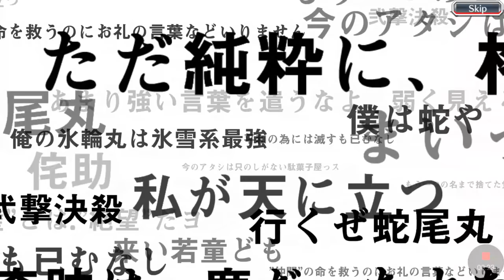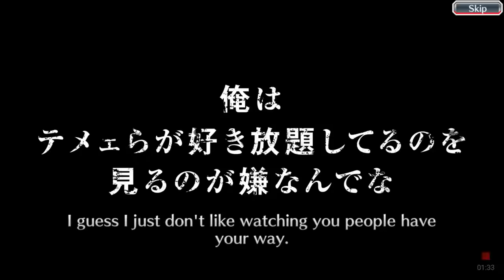Bleach Brave Souls, Hell Verse Summons 1500 Orbs Part 1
1500 Orb Summons on the Hell Verse Banner part 1

Recording was used from an app to capture gameplay. Sorry for bad sound.

Anyways enjoy LOL